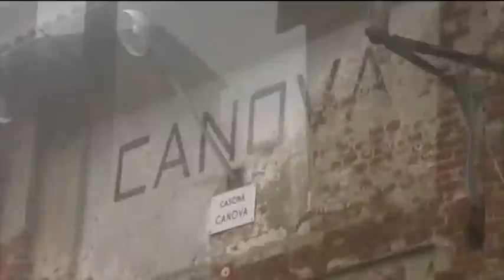GUARDIE WWF - Falco abbattuto a Milano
Bracconaggio alle porte di Milano: nel carniere di un cacciatore viene rinvenuto un esemplare di Sparviero, appartenente a specie particolarmente protetta; sequestro dell'arma e dell'animale e conseguente denuncia all' Autorità Giudiziaria.